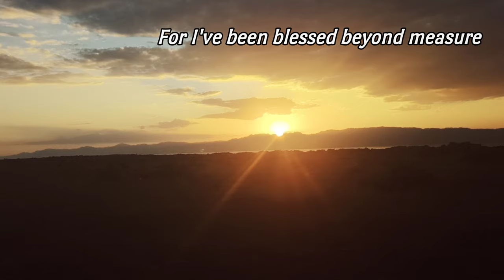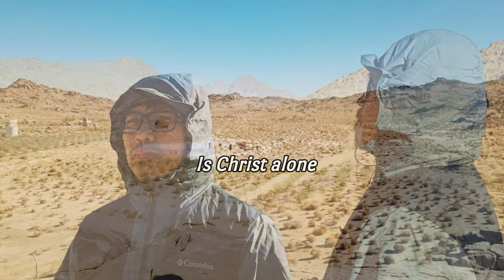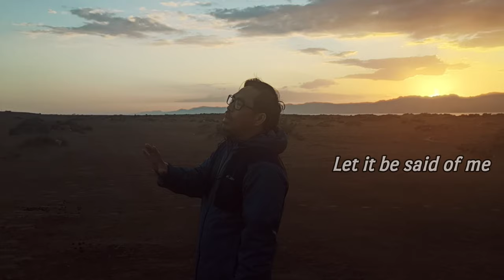In Christ Alone (Brian Litrell ) Cover by PFM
In Christ Alone - Cover by  PFM
Performed by : PFM
Video Edit by: R.Tuscano

Location: Jabal Al Lawz; Rijal Alma
Lyrics:
In Christ alone will I glory
Though I could pride myself in battles won
For I've been blessed beyond measure
And by His strength alone I'll overcome
Oh, I could stop and count successes like diamonds in my hands
But those trophies could not equal to the grace by which I stand

Chorus:
In Christ alone
I place my trust
And find my glory in the power of the cross
In every victory
Let it be said of me
My source of strength
My source of hope

Is Christ alone

In Christ alone do I glory
For only by His grace I am redeemed
For only His tender mercy
Could reach beyond my weakness to my need
And now I seek no greater honor in just to know Him more
And to count my gains but losses to the glory of my Lord

Chorus:
In Christ alone

Is Christ alone.